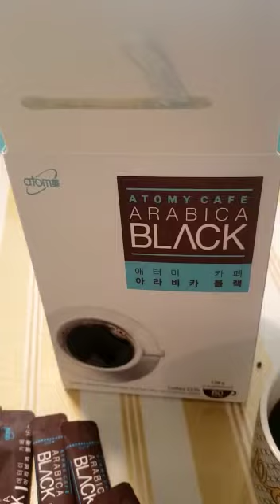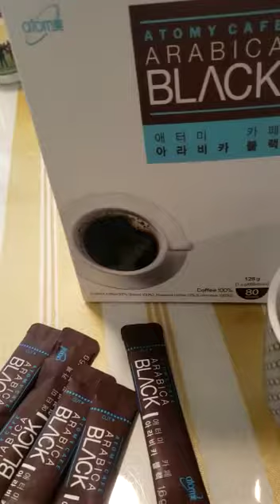Atomy Café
Vídeo de David Santos